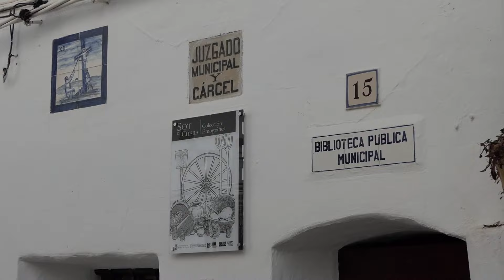🥚🐰Mini salida de PASCUA !! Sot de Chera en AUTOCARAVANA 🎦 Cap#047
En esta mini salida de Pascua nos vamos al bonito pueblo de Sot de Chera (Valencia), pura naturaleza y un pueblo amigo de todos los vehículos vivienda. Pasamos dos días en el parking de la ermita de San roque.No tiene servicios, si una pequeña fuente. Pero las visitas son magníficas.Tiene un río, un castillo y una iglesia. Y muchos barecitos. Y paseamos por sus preciosas calles. Si eres AMANTE de estos bonitos pueblos y parajes no dudes en visitarlo. Os dejamos la ubicación del parking.

UBICACIÓN

Ermita de San Roque

📣Si eres nuevo en nuestro canal y te gusta el contenido que creamos te animamos a que te subscribas !!

✅Nos ayuda y nos motiva para seguir creando contenido !! Gracias 🤩

❤️Todo el dinero obtenido de la monetizacion de este canal se dona íntegramente a la asociación Aspanion ( Asociación de padres de niños con cáncer).